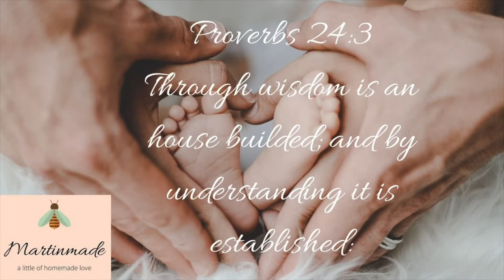Keeping Your Home Clean When You Have Kids | MARTINMADE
Sometimes there are times our house is spotless and then sometimes there are times where the house is a total disaster. You will find your house in a disaster and company coming. I have a few things that help you cope with everything when it comes to keeping your house clean with kids. These are even tips that you can use when you don’t have any kids. I hope they help.

~ MARTINMADE:

Hello! My name is Stephanie. For years now my husband and I have desired more then anything to use the talents that God has given us to help others. We have desired for a long time now to one day have a home where we can be self sustaining. We will give you how to, DIY, recipes, money saving tips, organization and home decor. My husbands name is James and we have one son named Silas and one daughter named Cherith. We hope this channel will inspire you to try things you want to try and reach for things you think you could never do!

~ SPECIAL EXTRAS:

~ CAMERAS:
iPhone 11 in Green (teal)
64 GB

~ PHOTOGRAPHY:  ALP Photography (Andrik Langfield)
Please go and check out his work here:
His Youtube channel:
@Andrik Langfield